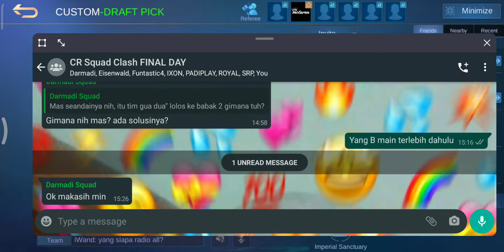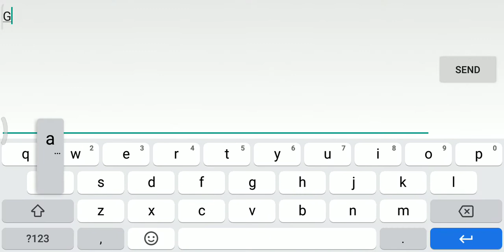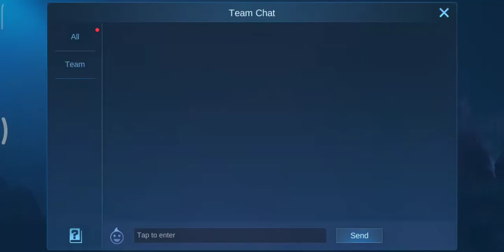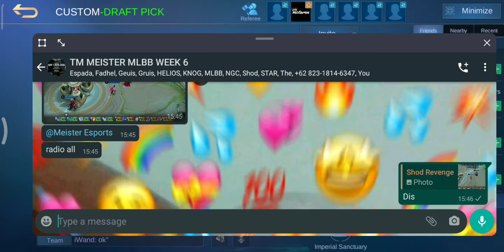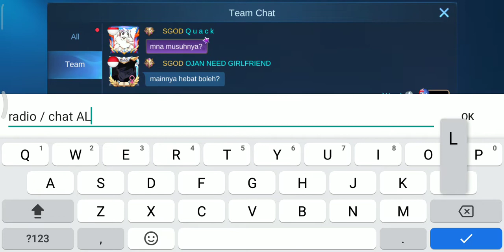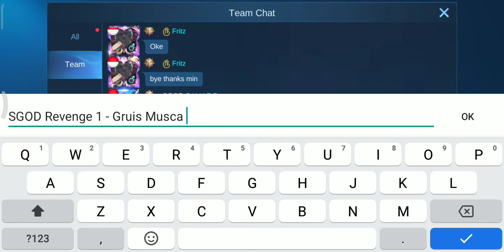Mobile Legend Bang-Bang Tournament Online: Bronze Match - Weekly VI (Best of 3)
308 Donuts Auto Chess Mobile x2
410 Diamonds Mobile Legends Bang-Bang x1
310 Voucher Chess Rush x2

Komen juga untuk Kritik dan Saran ya Challenger